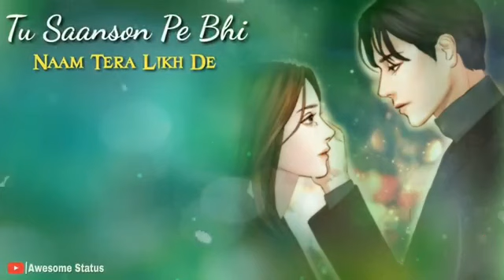Sartaj Ansari sh se dekhsakti he bahut movie kamedi(20)